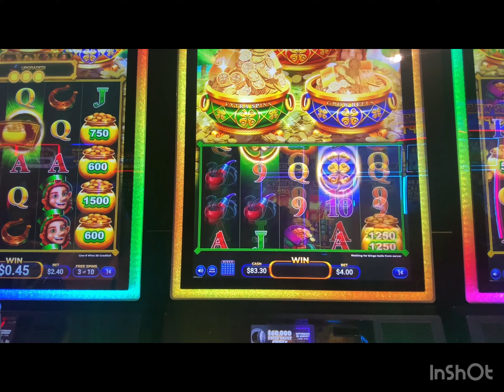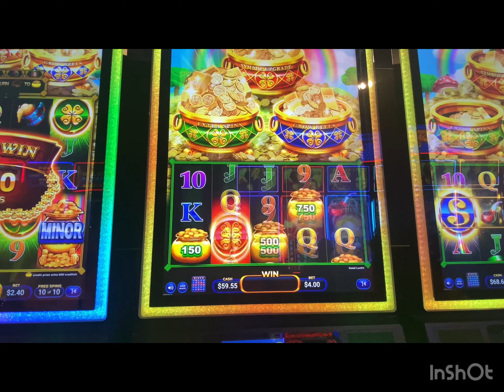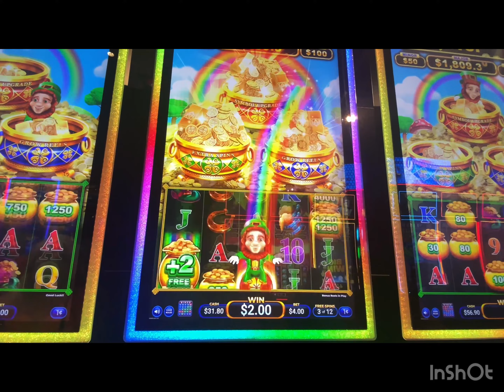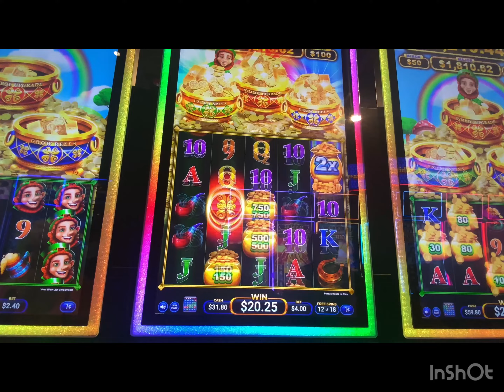1st TRY ON TRIPLE COIN TREASURES-SHAMROCK FORTUNE